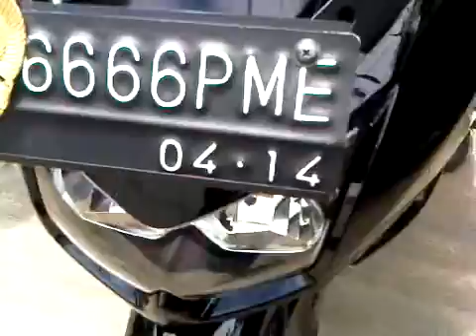Ninja 250R w/ R9 exhaust , 6666 community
uploaded from my phone , 6666 community :p